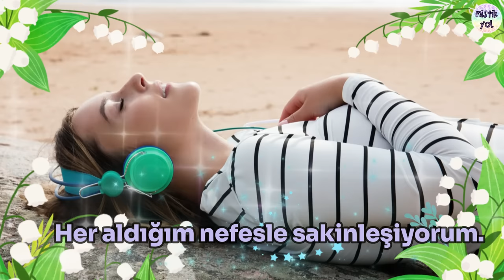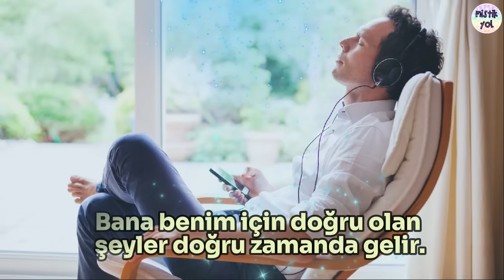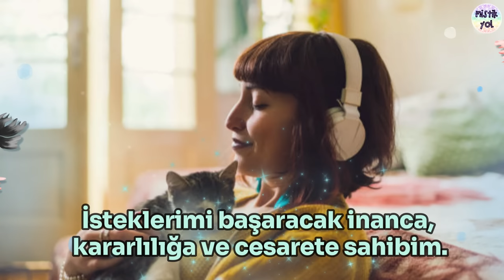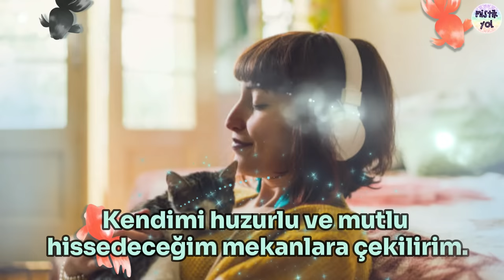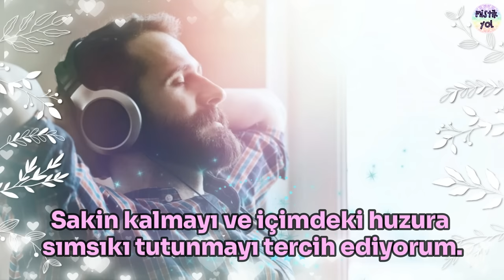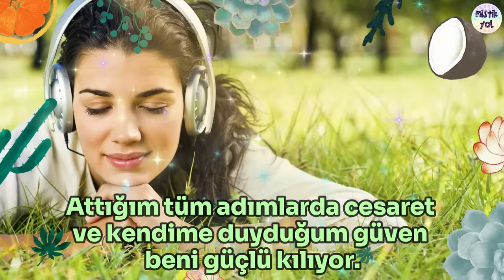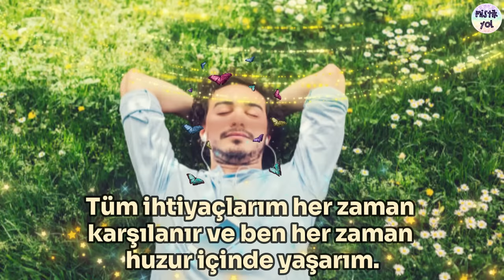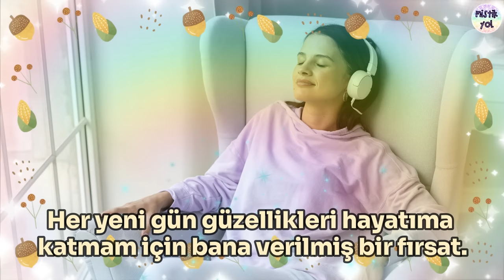BİLİNÇALTINDAKİ TÜM ENDİŞE VE KORKULARI SİL!- GÜNDE 2 KEZ DİNLE...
Sevgili MİSTİKYOL CANLAR
Bu olumlamalarımızın konusu:
Bu çok çok önemli bir konu canlar; bilinçaltımızda var olan korkular yüzünden hayatımızda pek çok konuda atılım yapamıyor ve yerimizde sayıyoruz. Aslında farkında değiliz ama kendimizi korumaya aldığımızı zannederek hayattaki pek çok güzelliğe ulaşamıyoruz. Bu sebeple bu olumlamaları günde 2 kez, hep tavsiye ettiğimiz gibi (gece uykuya geçerken ve sabah uyanır uyanmaz) dinlemenizi öneriyoruz. Özellikle şu konularda sıkıntı yaşayanlar hemen dinlemeye başlasınlar ve 21 gün en az olmak üzere 3 ay dinlemeye gayret etsinler:
1- Panik atak, anksiyete gibi sorunları olanlar
2- Sosyal fobisi olanlar
3- Hastalanma korkusu yaşayanlar
4- Sürekli nedensiz bir gerginlik yaşayanlar
5- Endişeli bir zihin yapısına sahip olup kuruntulu düşüncelerle kendilerine işkence edenler
6- Hayata ve insanlara güvenmekte zorluk çekenler
7- Nedenini bilmeksizin sıkıntılı durumları üst üste yaşayanlar
8- Endişeler yüzünden hareket geçmekte ve karar vermekte zorlananlar

♥ MİSTİK YOL uygulamasını cep telefonu veya tabletinize indirerek videolarımızı ücretsiz dinleyebilirsiniz.